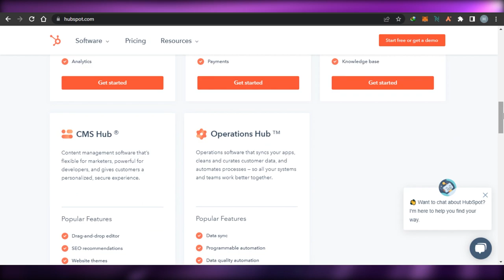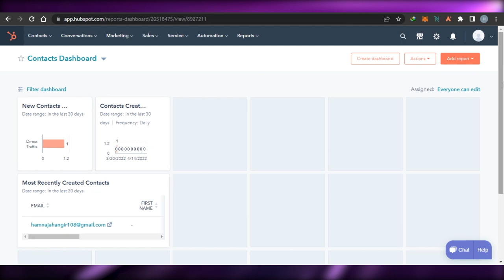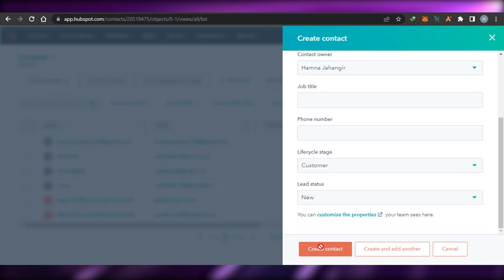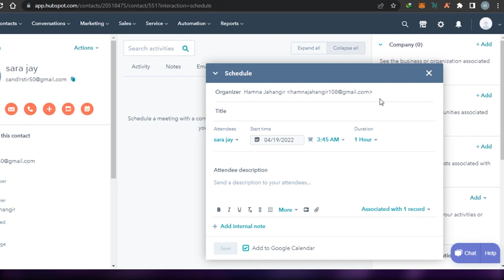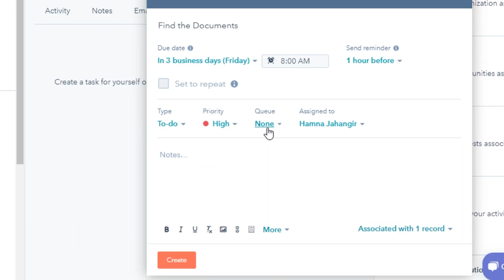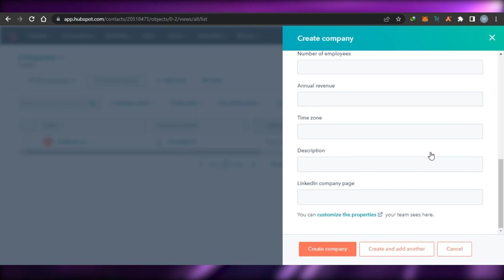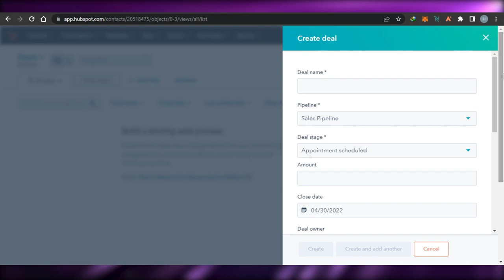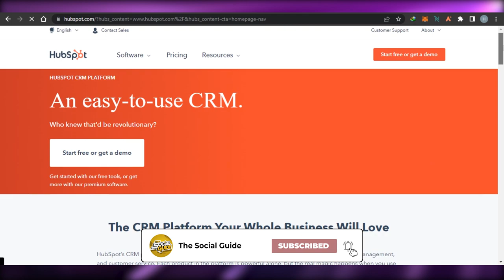HubSpot CRM Tutorial - How To Use HubSpot 2024 | Easy Demo Tutorial (2024)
HubSpot CRM Tutorial - How To Use HubSpot 2024 (Demo)

In this video I show you  How To Use HubSpot 2024. This is super easy and you can do it in just a few minutes by following this helpful tutorial.